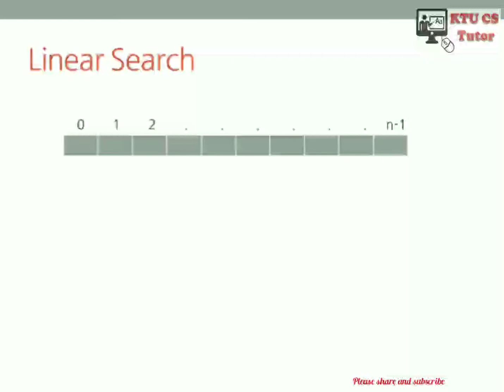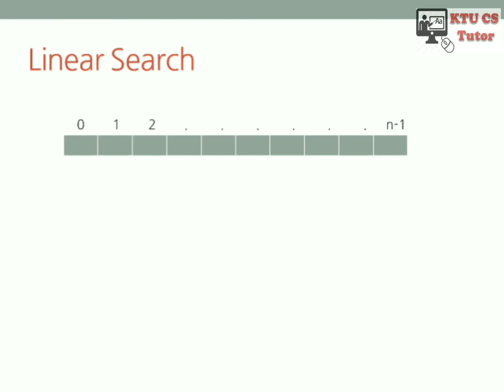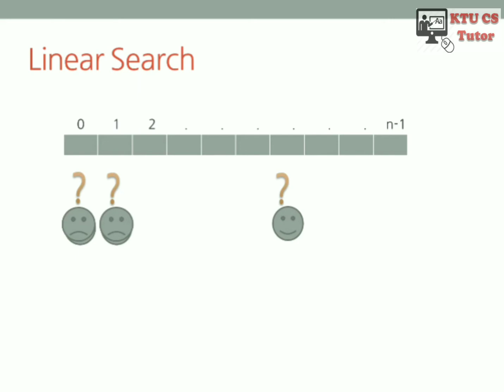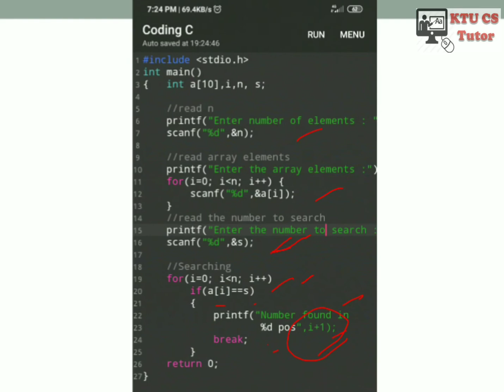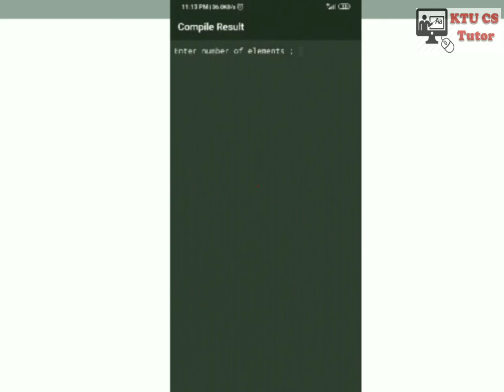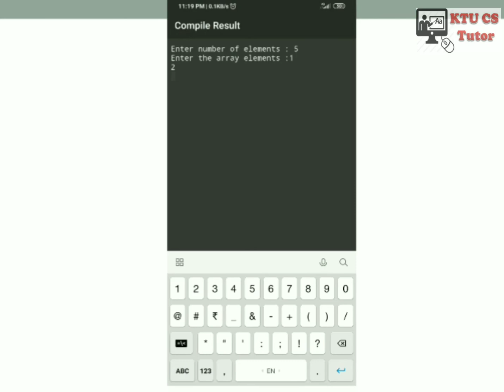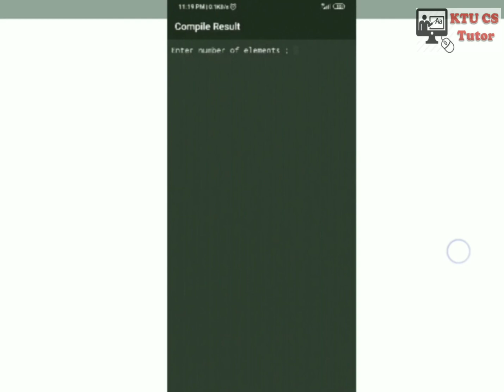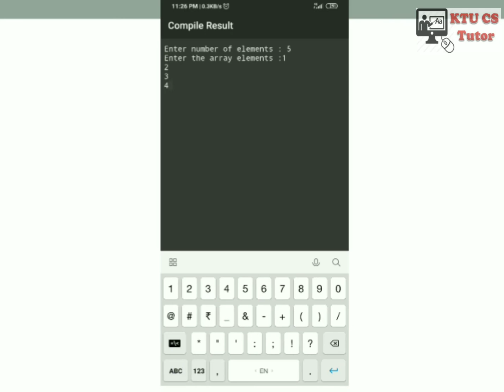Linear search | KTU ES102 Programming in C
This video explains the linear searching  C program using two different logics